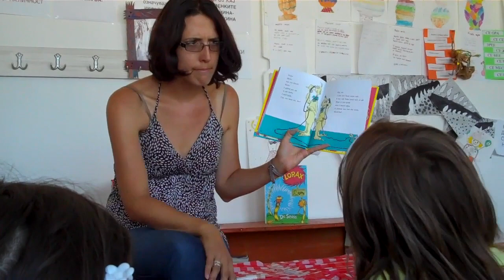Mesheishta American Summer Camp